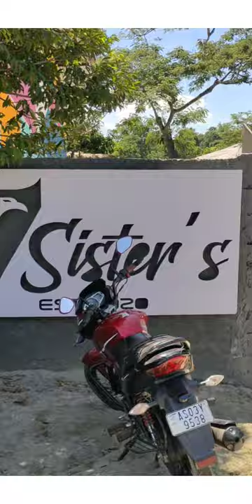Seven sister's resort,Jorhat || Short hindi vlog #16 || Fun_Sunny_day